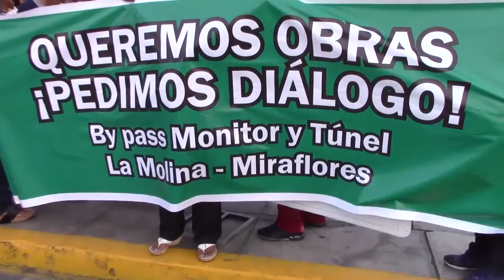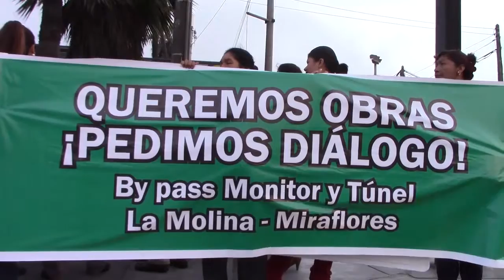Vecinos piden By Pass en el Óvalo Monitor